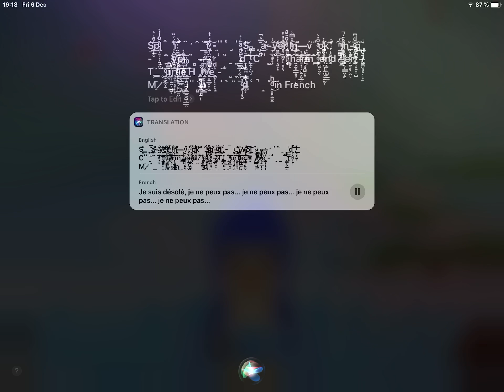Je ne peux pa ©